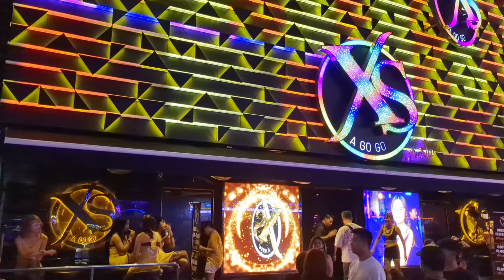Red light district in TL check in by DLB Channel 20240526